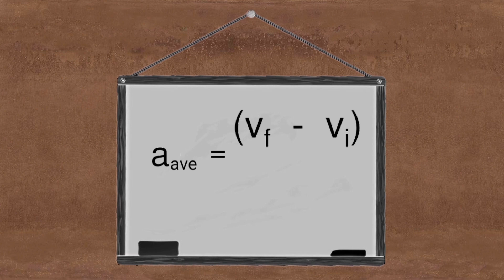JHS SIYENSIKULA SDO General Trias City Uniformly Accelerated Motion